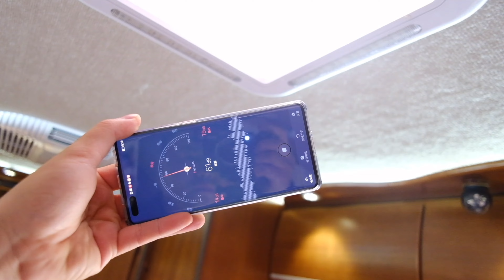房车排风扇回厂修理后，噪音大到完全没法使用，厂家售后让人头疼，第334期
房车排风扇回厂修理后，噪音大到完全没法使用，厂家售后让人头疼